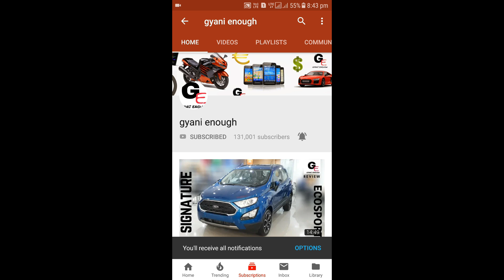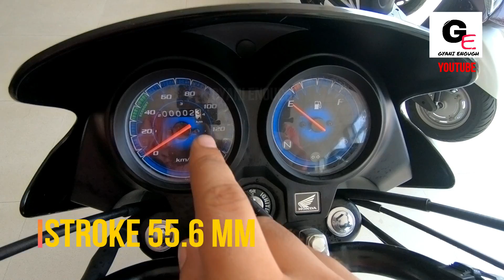2018 Honda Dream Yuga | detailed review | price | specs | features !!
hello friends watch this video to see and know about all new 2018 Honda Dream Yuga with actual showroom look and details!

2018 Honda Dream Yuga has been priced at 53,709* ex showroom delhi